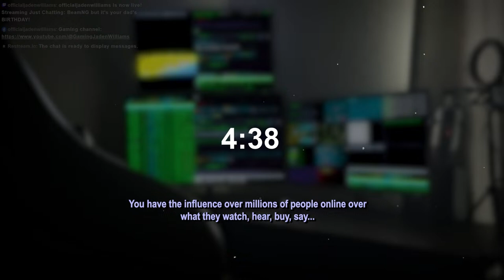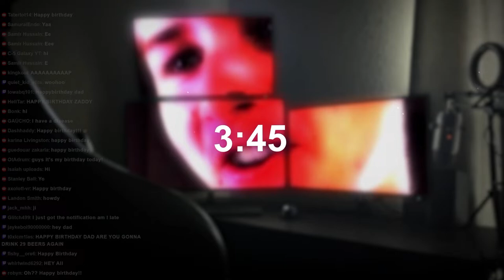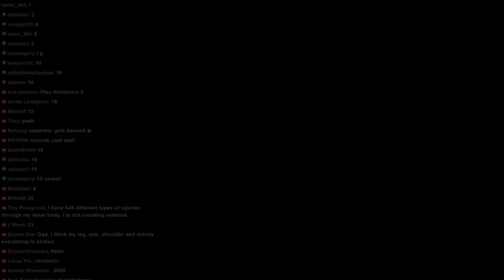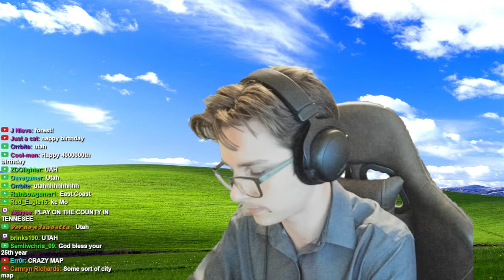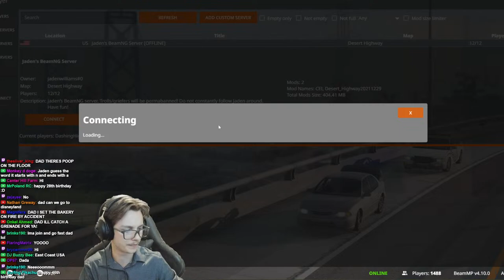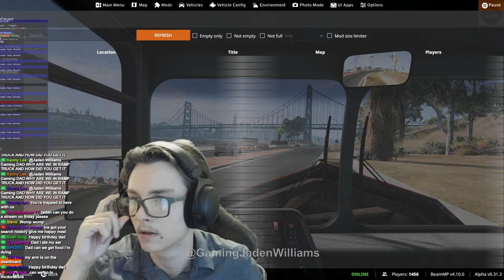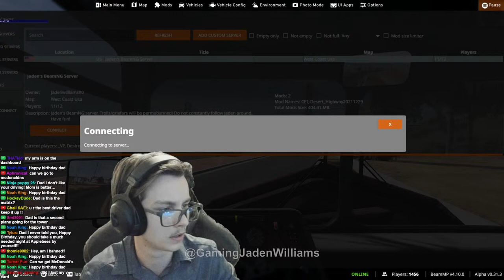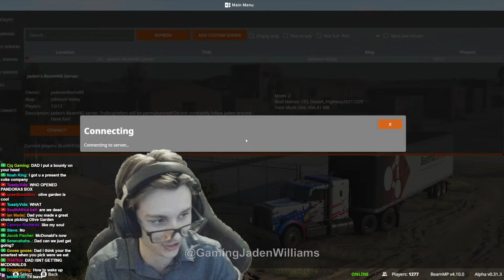BeamNG but it's your dad's BIRTHDAY!